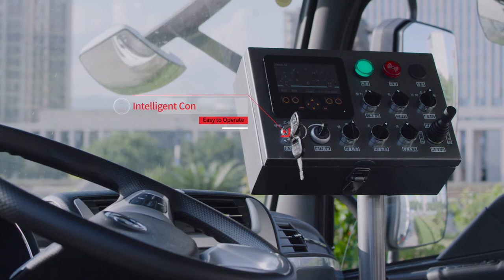FULONGMA Street Sweeper Truck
Welcome to FULONGMA.
The truck is a small road sweeper newly developed by FULONGMA, whose emissions meet the Euro Ⅵ standard. It has the advantages of compactness, lightness and flexibility, strong sweeping and suction capability, low operating noise, and comfortable operation and driving. It is especially suitable for cleaning and sweeping operations in residential areas, squares, auxiliary roads, and sidewalks. It can effectively expand the area of existing road cleaning and sweeping, and improve efficiency.